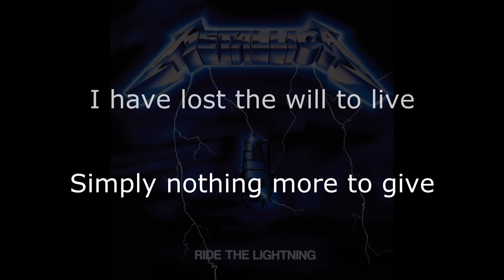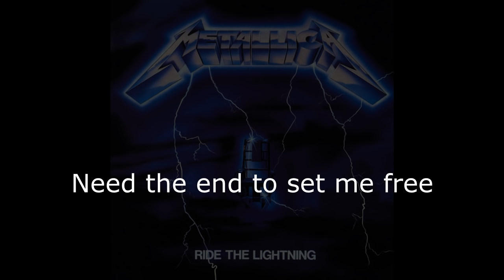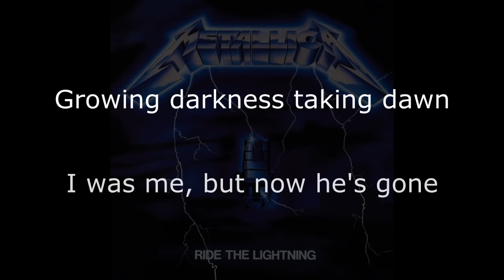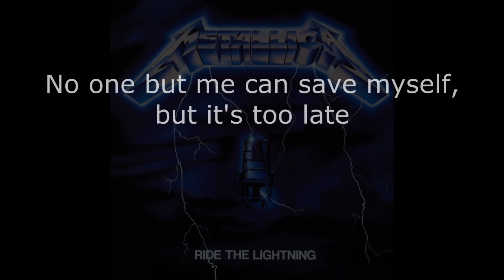Metallica - Fade To Black Lyrics (HD)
Metallica - Fade To Black